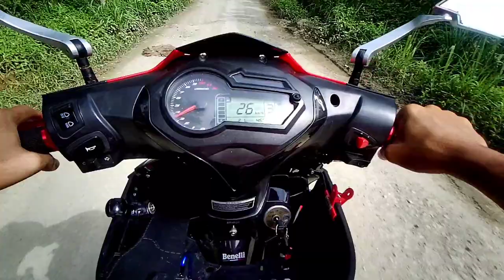Fimi Palm Footage during Riding Motorcycle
Honest footage on Fimi Palm recirding quality - No video & audio adjust.
I place the Fimi Palm at the chest strap and hold by hand during riding motorcycle Benelli rfs150i.
Overall good stabilization but the video slightly dark at high contrast situation.

Inilah review jujur... Tidak ada ubah apa-2 pada video asal...
Namun terpulang kepada sesiapa yang ingin memiliki video kamera ini kerana terdapat juga kelemahan yang agak kurang memuaskan pada prodak ini.
Diantaranya adalah hasil rakaman yang kurang baik semasa kurang pencahayaan dan apabila terdapat kontras cahaya yang sangat tinggi.